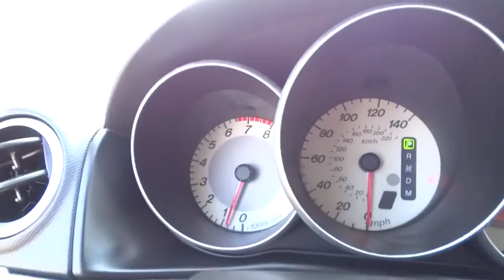2007 Mazda Mazda3 San Antonio, Austin, Houston, New Braunfels, Helotes, TX N52457A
2007 Mazda Mazda3

Gunn Nissan
12838 San Predro